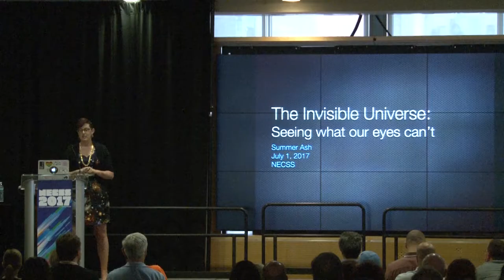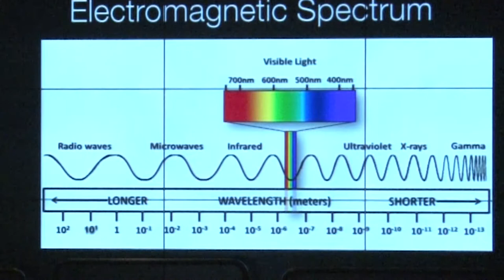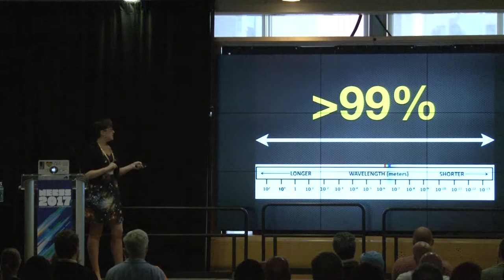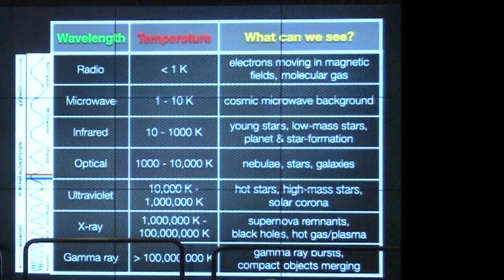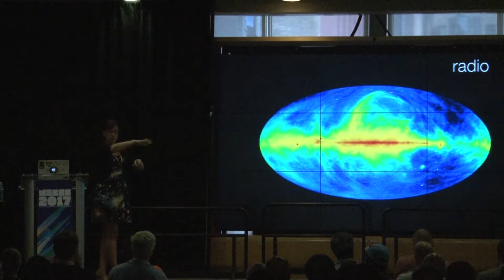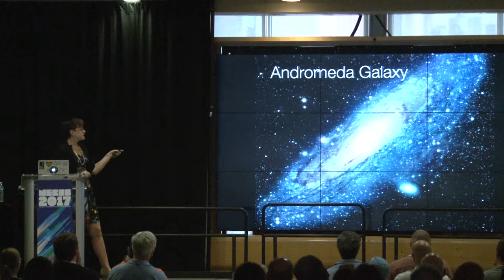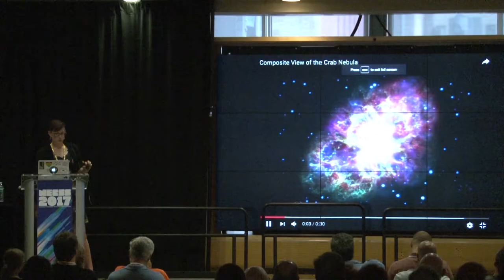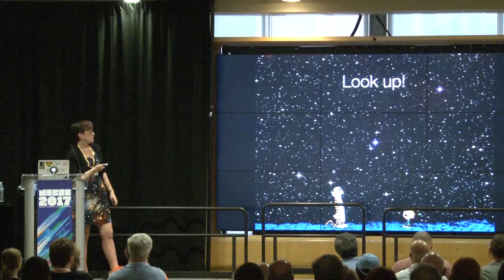Summer Ash - The Invisible Universe: Seeing What Our Eyes Can’t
Summer Ash is the Director of Outreach for Columbia University’s Department of Astronomy. Having been formally trained in both rocket scientist and radio astronomy, she’s now harnessing her powers for science communication and to advocate for equity and inclusion in STEM. She values the power of the scientific method, the history of science and the necessity of skeptical inquiry. Her written work has appeared in The Atlantic, Smithsonian, Scientific American, Slate, Nautilus Magazine, and she regularly writes for Syfy.com and Now.Space. She hosts a series for science videos for NBC Mach and CUNY’s Macaulay Honors College. She recently appeared on The Nerdist and Star Talk (TV & podcast) and is a Star Talk All-Star. Summer is also a consultant for the Science & Entertainment Exchange arm of the National Academies of Science. She tweets as @Summer_Ash and as one-half of @Startorialist and one-quarter of @AstroOnTapNYC.